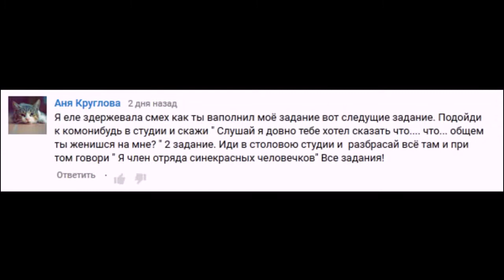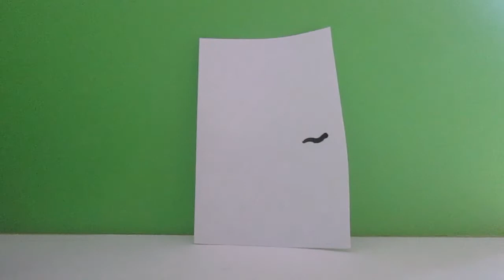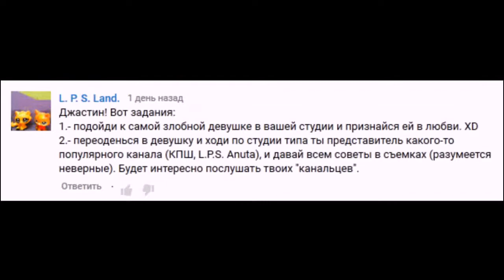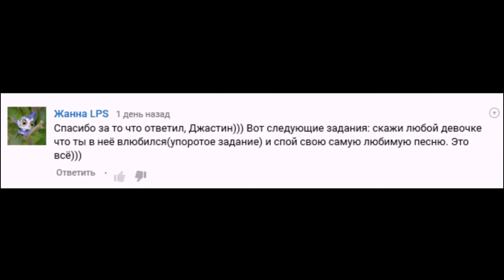Lps Do it Джастин #2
Джастин: "Ооооу ребятки, даа у меня правда 14 девушек" XD.

Сине-красный человечек XD

Пока котики ( ^ 3^)